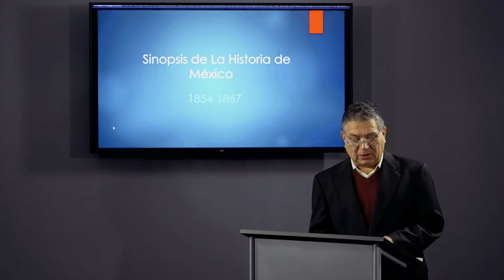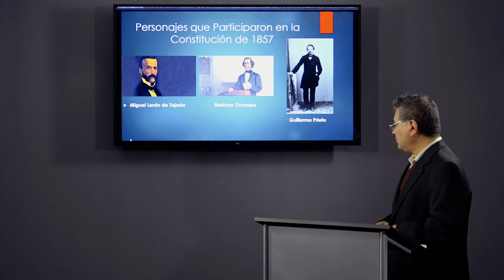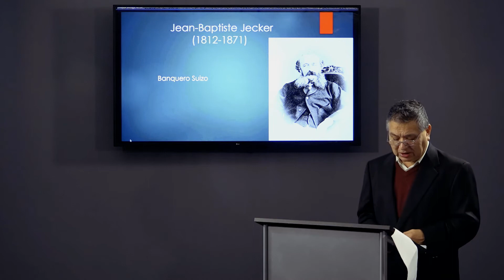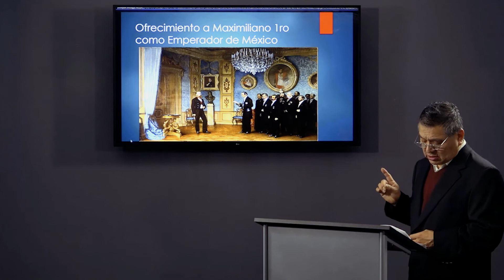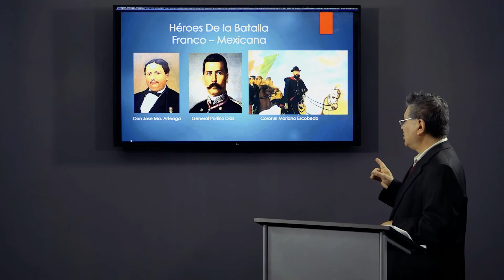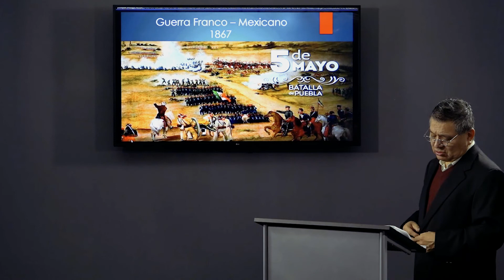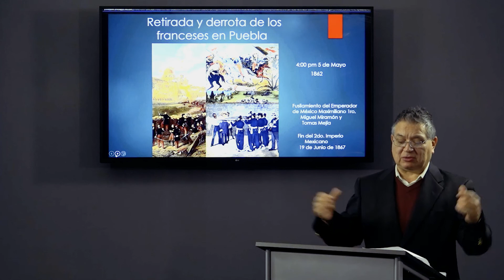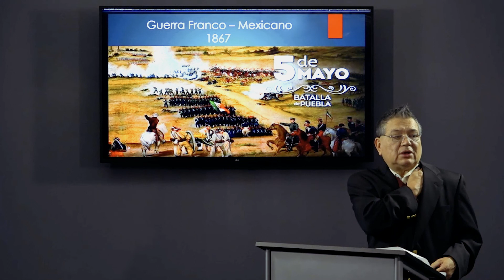Hector Cortés - La historia de cinco de mayo/The History of Cinco de Mayo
¿Por qué se celebra en los Estados Unidos? ¿Es la independencia de México? Siempre se ha contado la misma historia, pero hay una verdad occulta. Hector Cortés nos explica las causas, las razones, y quienes apoyaron esta invasión de Puebla en 1862.